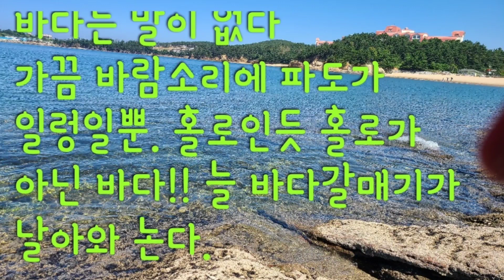변산갈매기(풍경)#1